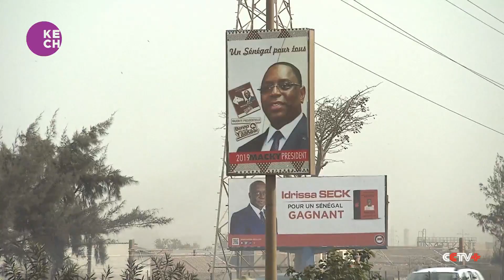Women hold 44% of seats in Senegal's new parliament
As the new parliament opens, 73 women parliamentarians have seats in the 165-member assembly. The west African country now ranks 4th in Africa and 18th in the world for gender parity in parliament. Senegalese women parliamentarians say they would like to see parity in their country’s parliament that means 50% men and 50% women representation and eventually the national assembly to be headed by women.